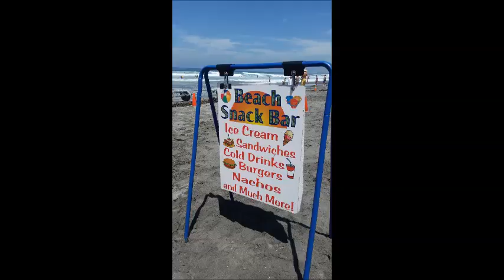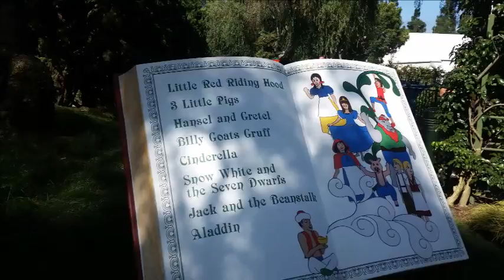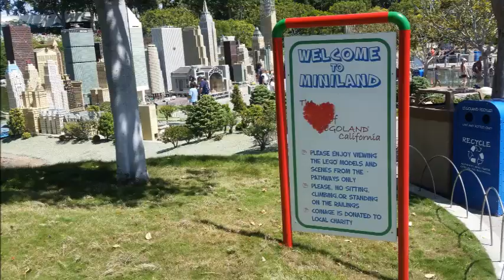August San Diego Trip 2015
Our trip to San Diego in August 2015. Caden (3yrs 9 months old) and Holden (16 months old)